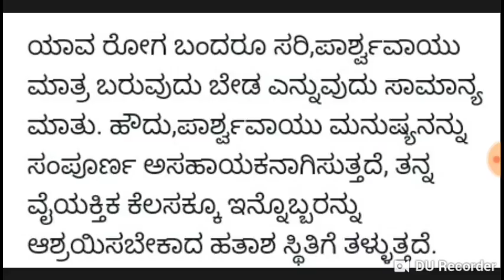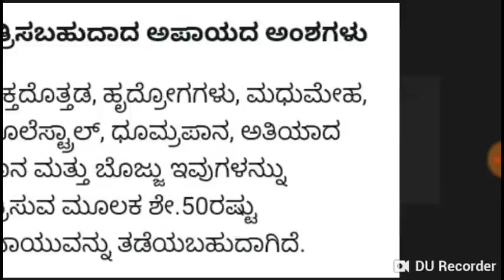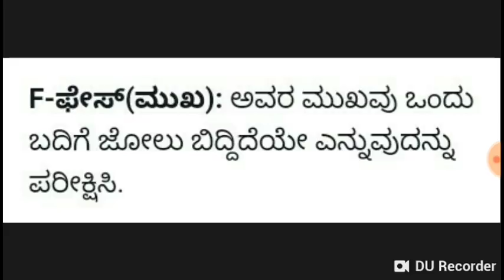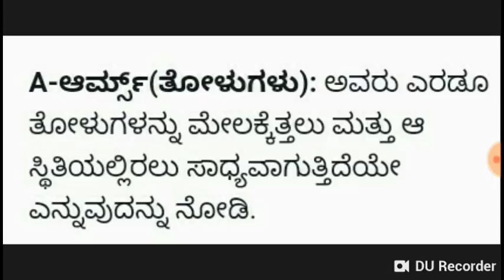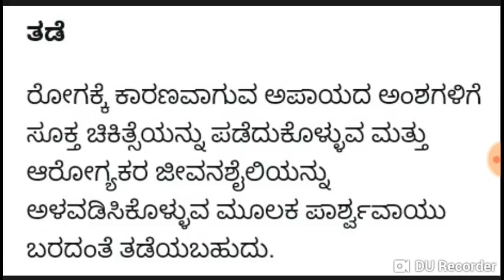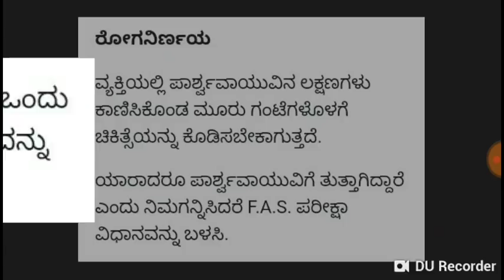ಪಾರ್ಶ್ವವಾಯು, ಲಕ್ವ, PARALYSIS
ಪಾರ್ಶ್ವವಾಯು, ಲಕ್ವ, PARALYSIS, ಪಾರ್ಶ್ವವಾಯು ಲಕ್ಷಣಗಳು, ಚಿಕಿತ್ಸೆ, FAS,